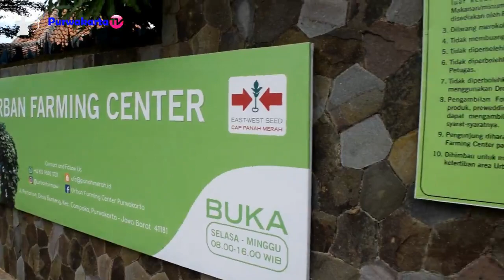Wisata Edukasi || Urban Farming East West Desa Benteng Campaka Purwakarta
Wisata Edukasi di Urban Farming East West Seed Indonesia